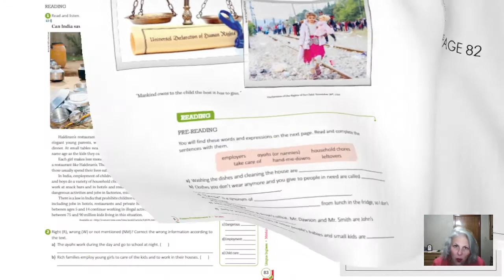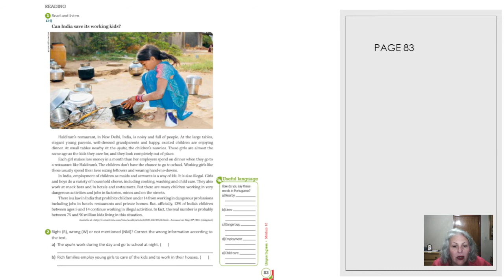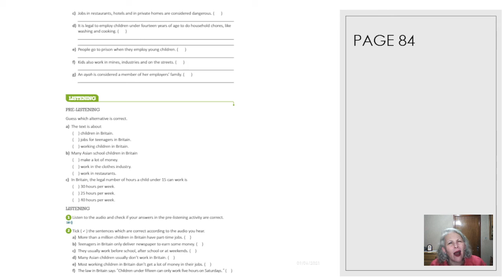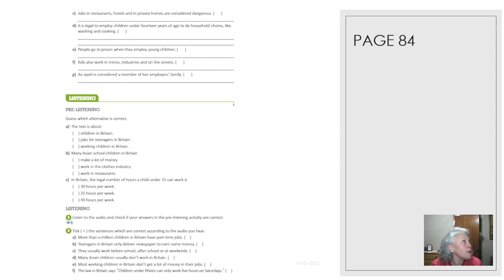7ºano - 2021 - aula 17